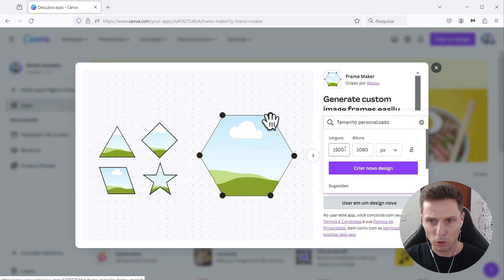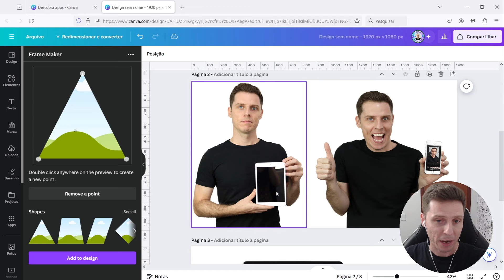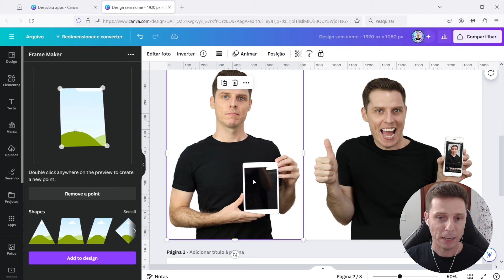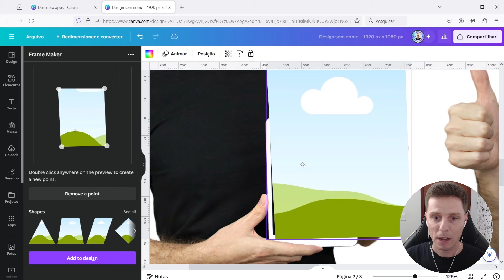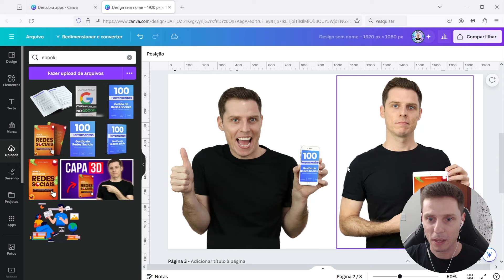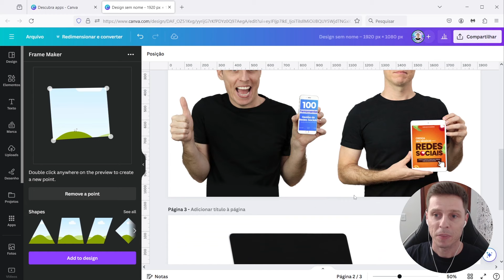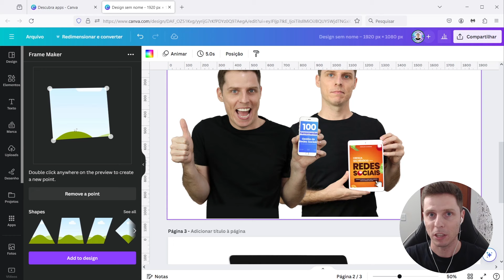MUITO ESPERADO! Novo Aplicativo na Ferramenta Canva para Criar Molduras - Canva Frame Maker!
Esse era um dos aplicativos que eu mais estava esperando na Ferramenta Canva. Conheça o Canva Frame Maker.

0:00 Novo Recurso Frame Maker
0:47 Molduras personalizadas no Canva
1:05 Seja bem vindo
1:36 Onde encontrar o Frame Maker
2:11 Como usar o Frame Maker
2:52 Como usar o Recurso na Prática
4:33 Como inserir a imagem na moldura
6:13 Inserindo em outras imagens
6:40 Inscreva-se no canal

Fala pessoal tudo bem? Estou trazendo mais uma novidade na Ferramenta Canva. Um novo aplicativo chamado Frame Maker.

Confesso que eu estava esperando muito por essa possibilidade.

É um aplicativo para criar molduras personalizadas a partir de formas predefinidas.

Você pode escolher uma das formas predefinidas e modificar da forma que desejar, adicionando pontos ou removendo pontos.

Isso possibilita a criação de diversos materiais ainda mais personalizados. Será incrível criar mockups usando esse recurso.

Para encontrar esse aplicativo, vá até a página inicial do Canva, procure pelo menu "Aplicativos" e depois procure por "frame maker".

Depois disso é só começar a usar.

Qualquer dúvida é só escrever nos comentários.

Grande abraço e espero que gostem da novidade!